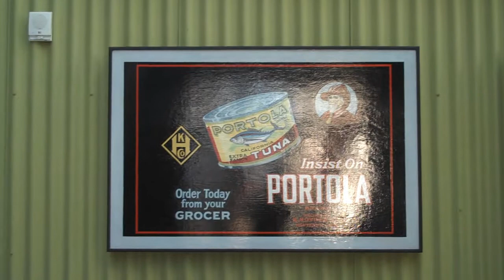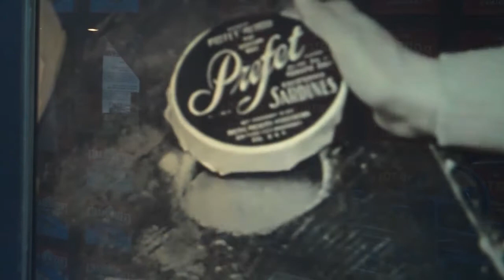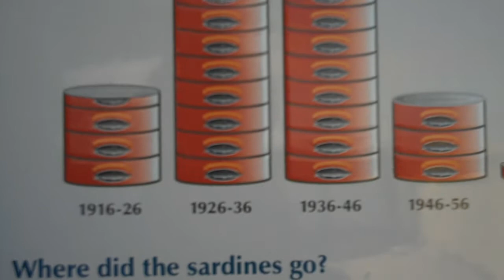Cannery Row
At the height of the sardine-fishing boom in the 1940s, Cannery Row processed 250 kilotons of fish per year and was the center of an industry that employed 4,000 people. Hovden Cannery, built by Knut Hovden in 1916, was the last to close on Cannery Row in 1973; at its site now sits the Monterey Bay Aquarium.

At the cannery, sardines and mackarel were sorted, weighed, cleaned and packed in cans for cooking. Cooking was a two-step process. First fish were pre-cooked in open cans. Then they were drained, sauced, sealed, and sent to huge 'retorts' to pressure-cook.

Then, the fish disappeared; in 5 years, the catch fell 90%. Most canneries went under  and Cannery Row became a ghost town. Canning squid, Hovden  managed to stay open the longest.